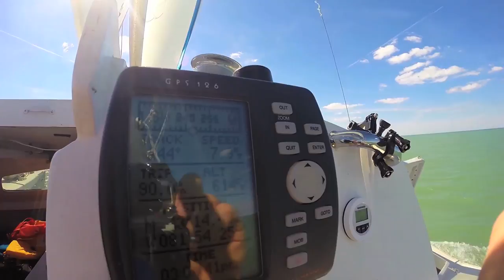Sailing on the Wizard Catamaran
Perfect day to be out on Lake Huron with Bruce and his Wizard catamaran.